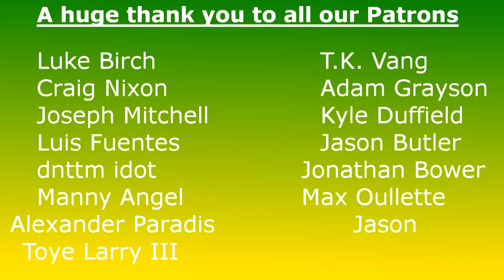Should the Packers Sign Melvin Gordon?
Melvin Gordon is currently holding out for a new contract and will be demanding a trade or will sit out the season, if he is not satisfied. Should the Packers go get him?